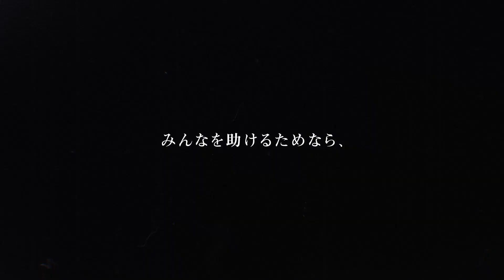スマホゲーム「マギアレコード 魔法少女まどか☆マギカ外伝」イベント『ピュエラ・ヒストリア パクス・ロマーナの恋人編』告知PV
新しい魔法少女たちの物語がスマートフォンゲームに！

☆対応OS：iOS/Android/Windows
☆価格 ：基本無料（一部アプリ内課金あり）
☆スタッフ
・原作：Magica Quartet
・キャラクター原案：蒼樹うめ（「魔法少女まどか☆マギカ」キャラクター原案・「ひだまりスケッチ」著）
・魔女・ウワサ・手下監修／ドッペル原案・監修：劇団イヌカレー（泥犬）（「魔法少女まどか☆マギカ」異空間設計）
・アニメーション制作：シャフト（「魔法少女まどか☆マギカ」「〈物語〉シリーズ」アニメーション制作）
・開発：f4samurai（「オルタンシア・サーガ –蒼の騎士団-」ほか）

☆テーマソング：「かかわり」歌：TrySail
作詞・作曲：渡辺翔

©Magica Quartet/Aniplex・Magia Record Partners